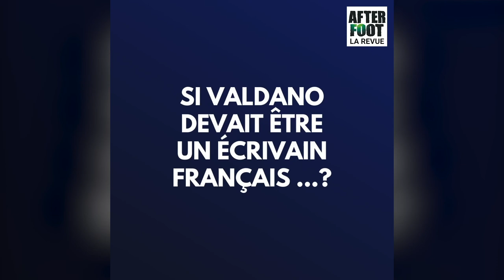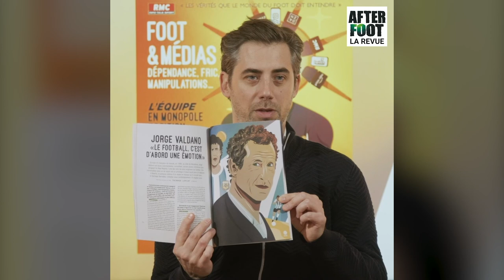🍿 Masterclass l Thibaud Leplat raconte Jorge Valdano - After Foot La Revue N°4 : Foot & Médias